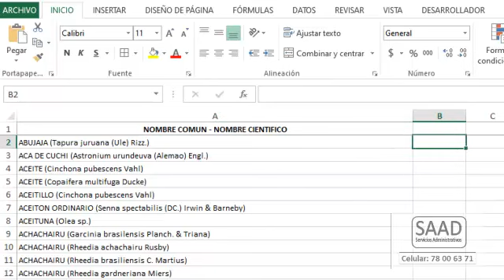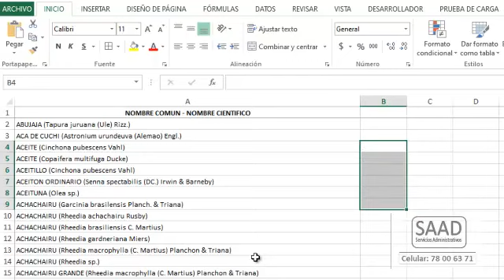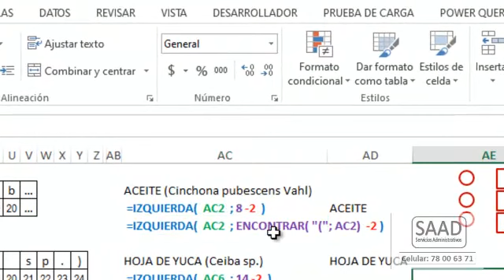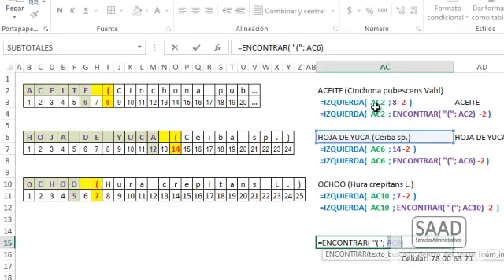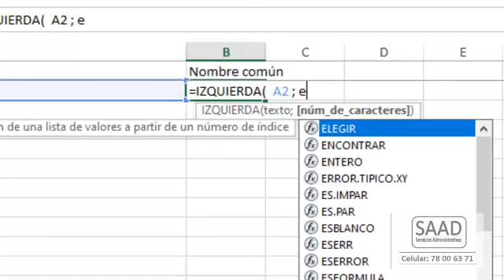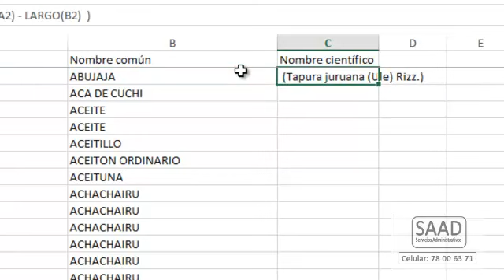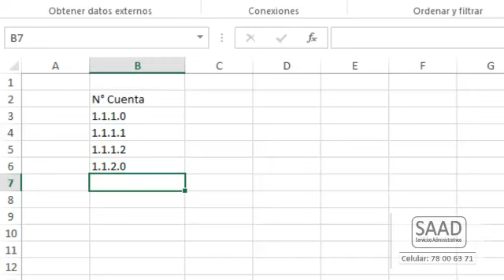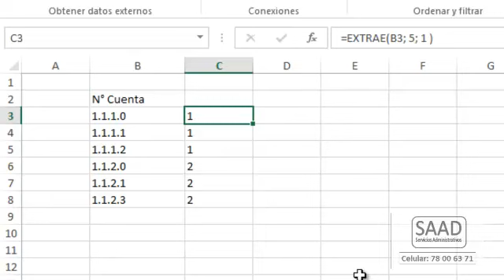048 separar nombres separar texto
Funciones de Excel relacionadas al trabajo con texto (separar texto), esta vez aplicadas al área forestal.
Saludos desde Santa Cruz, Bolivia!!!